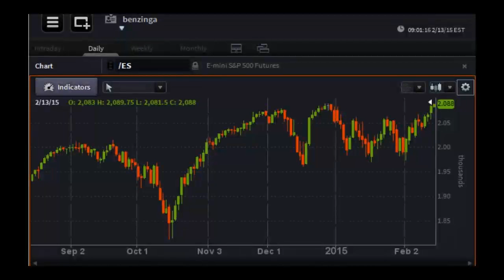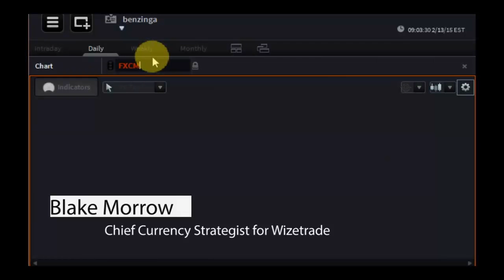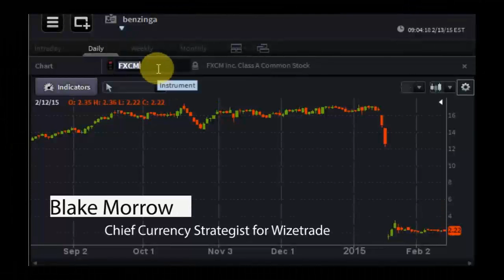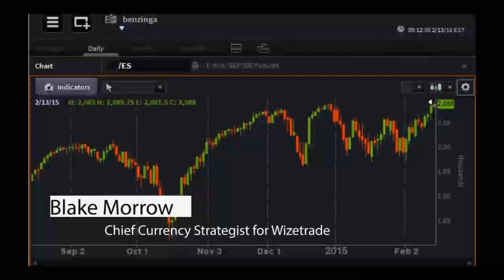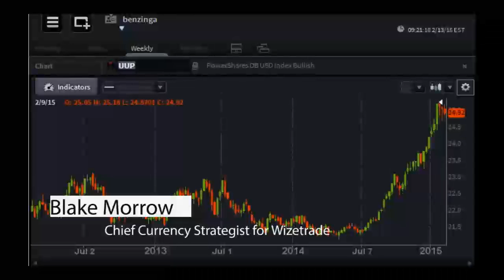Blake Morrow, Chief Currency Strategist at Wizetrade - PreMarket Prep for February 13, 2015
Blake Morrow has more than 18 years of trading experience and has been a co- owner of a Dallas based brokerage firm and LiquidTrader Technologies. Currently, Blake does analysis for thousands of individual traders on his “The Morning Edge” webinar for 2 hours each day from 7 – 9 am covering inter-market relationships and Forex. He has also appeared as a regular analyst on Wizetrade TV and Traders Television. Blake is a seasoned individual investor in equities and FOREX.